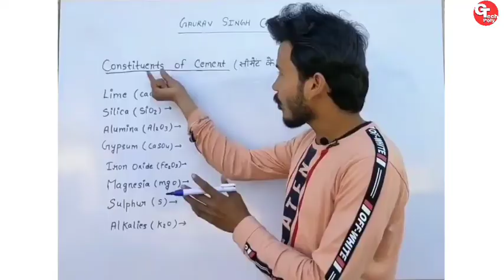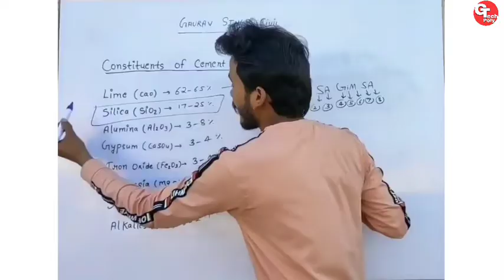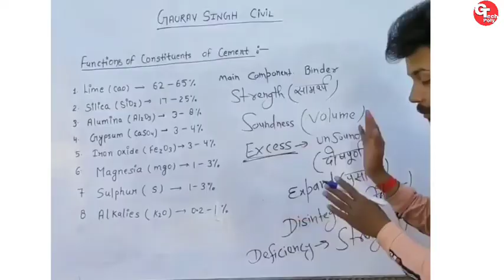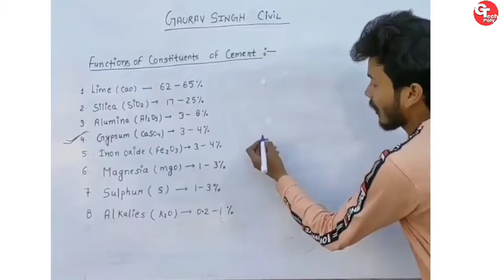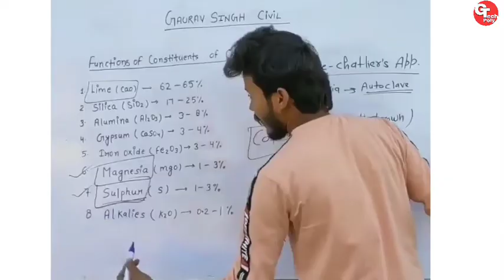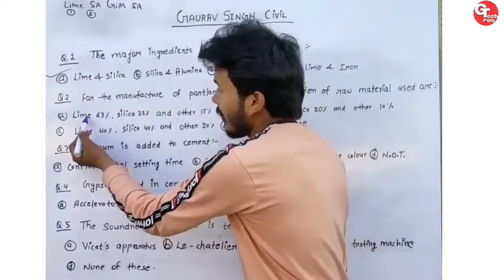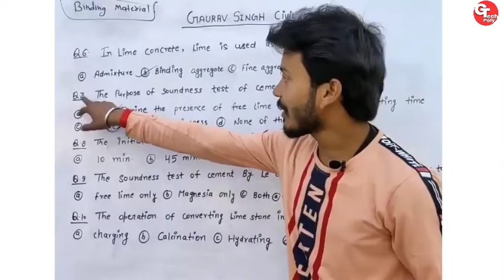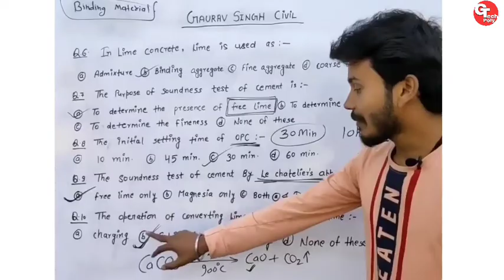Cement | General Engineering for polytechnic second semester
👉Password :- Gaurav01

 👉 applied Mechanics PDF